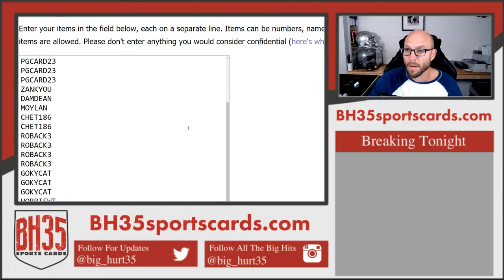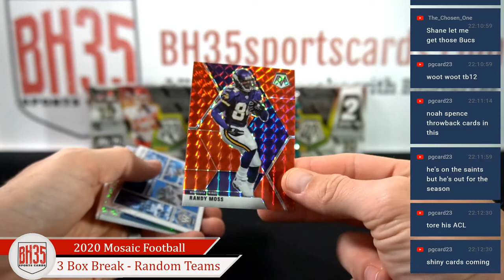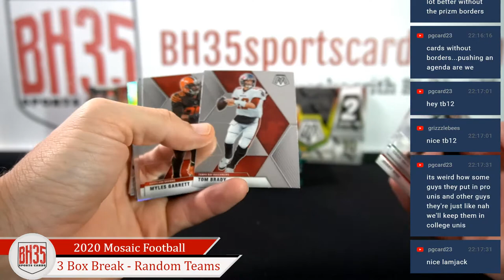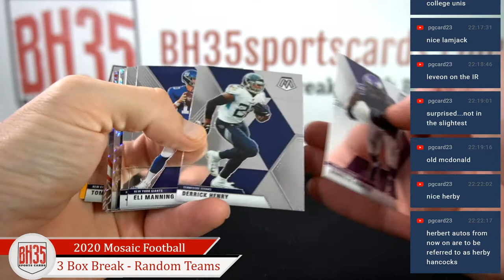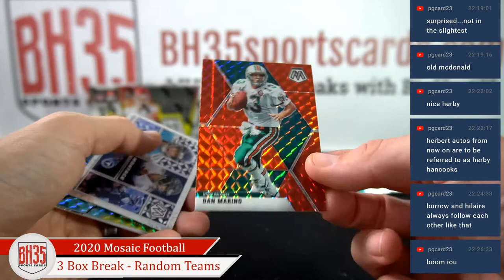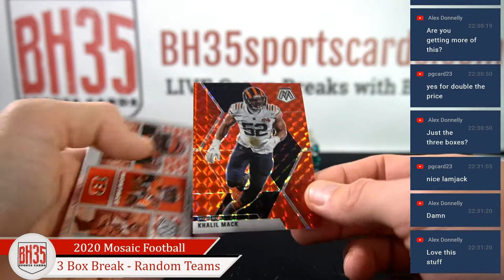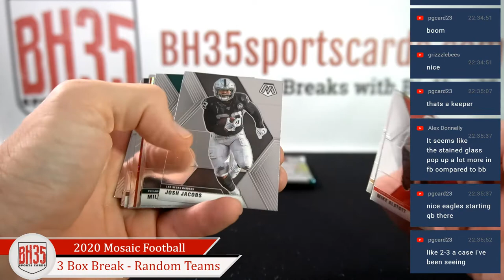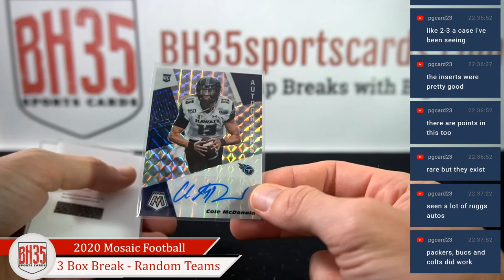2020 Panini Mosaic Football | 3 Box Break Random Teams